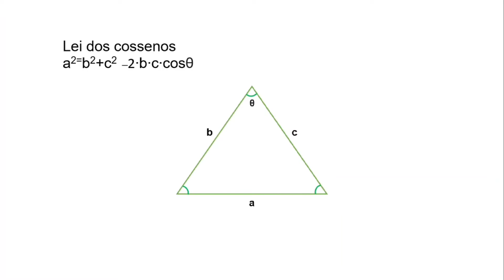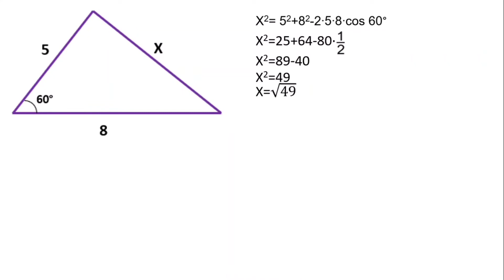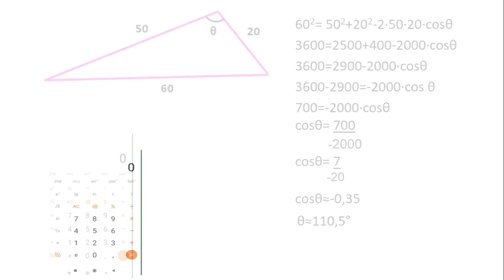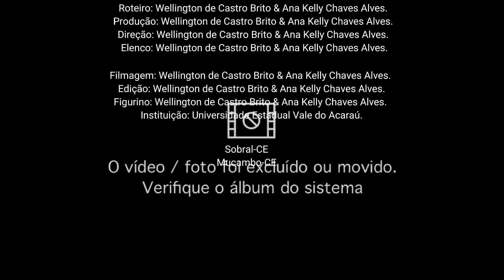VIFVDEM 2022 - Ensino Superior - Cine Cosseno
VI Festival de Vídeos Digitais de Educação Matemática
Ano: 2022
Categoria: Ensino Superior
Título: Cine Cosseno